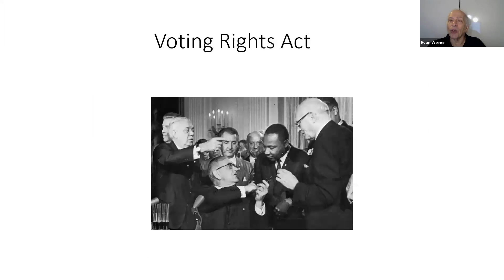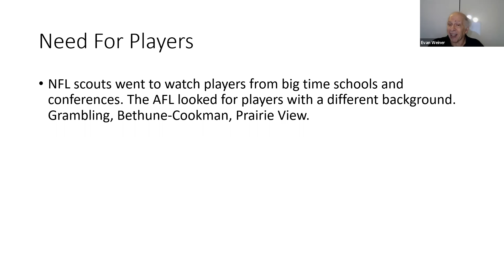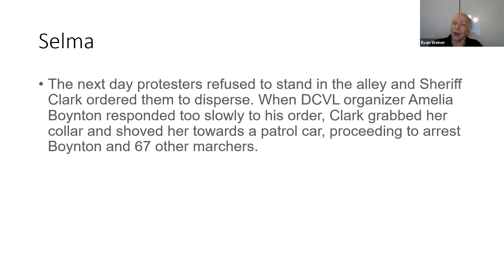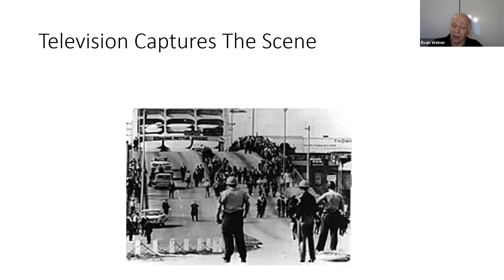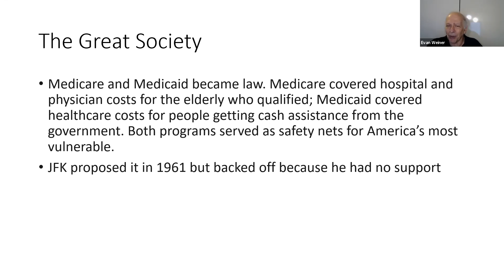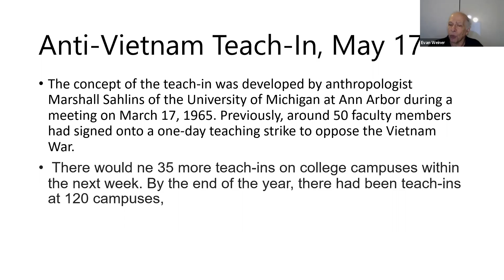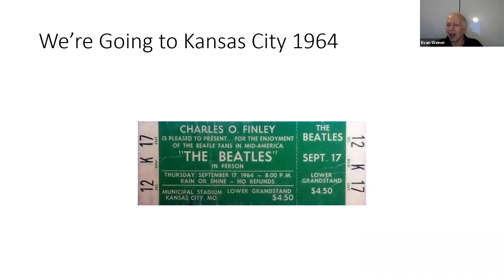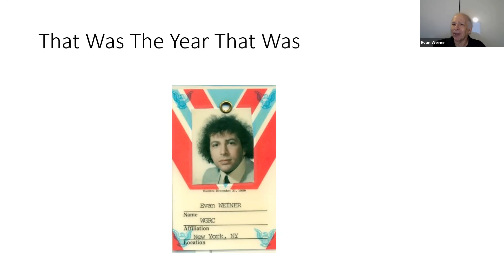1965: A Pivotal Year